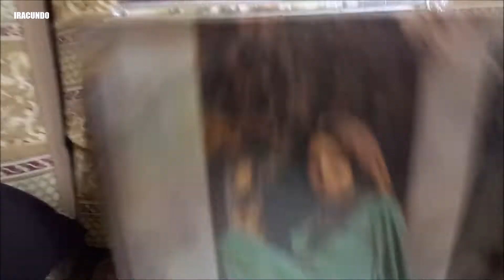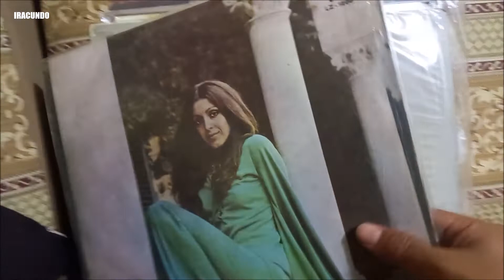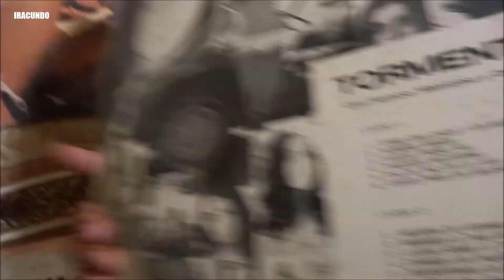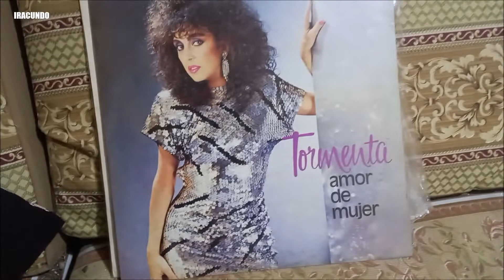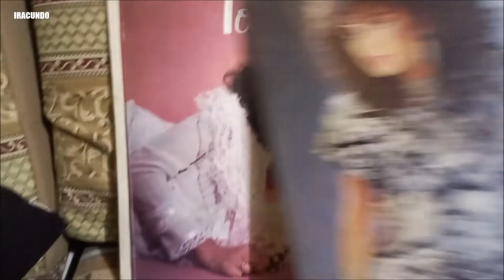FELIZ CUMPLEAÑOS a la cantante TORMENTA . Recordando algunos discos de vinilo .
Hoy 15 de diciembre , esta de cumpleaños la cantante argentina TORMENTA y le deseamos un FELIZ CUMPLEAÑOS . Recordamos algunos discos de vinilo que tenemos en la colección.